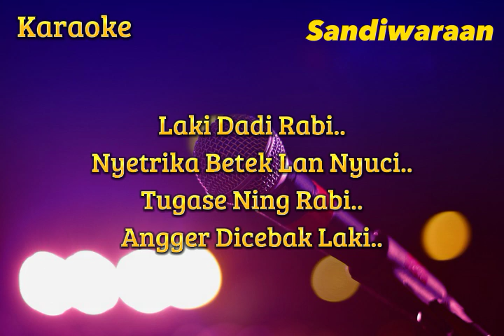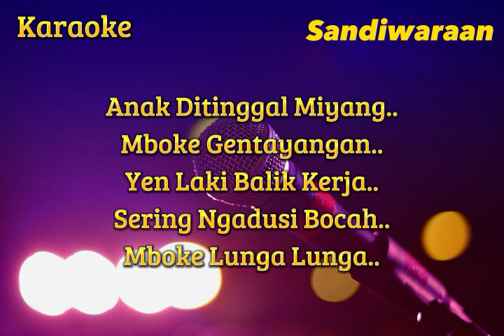Laki Dadi Rabi ( Ocholl Dhut ) Karaoke Versi Sandiwaraan - Tengdung Cover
semoga terhibur lur...